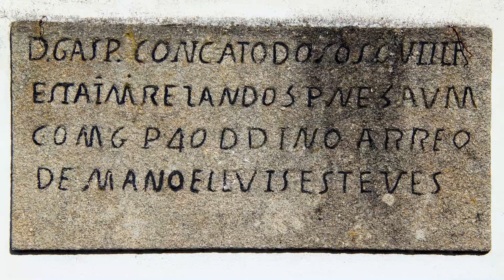Praias Fluviais de Portugal - Tangil - I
070 - Praia Fluvial de Tangil - I